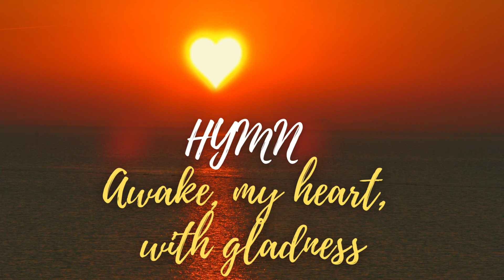Awake My Heart With Gladness | Instrumental Hymns | Easter Hymns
Awake, my heart, with gladness,
See what today is done,
Now after gloom and sadness
Comes forth the glorious Sun!
My Savior there was laid
Where our bed must be made
When to the realms of light
Our spirit wings its flight.

The Foe in triumph shouted
When Christ lay in the tomb,
But, lo, he now is routed,
His boast is turned to gloom.
For Christ again is free;
In glorious victory
He who is strong to save
Has triumphed o'er the grave.

This is a sight that gladdens;
What peace it doth impart!
Now nothing ever saddens
The joy within my heart;
No gloom shall ever shake,
No foe shall ever take,
The hope which God's own Son
In love for me hath won.

Now hell, its prince, the devil,
Of all their power are shorn;
Now I am safe from evil,
And sin I laugh to scorn.
Grim death with all his might
Cannot my soul affright;
He is a powerless form,
Howe'er he rave and storm.

The world against me rageth,
Its fury I disdain;
Though bitter war it wageth,
Its work is all in vain.
My heart from care is free,
No trouble troubles me.
Misfortune now is play,
And night is bright as day.

Now I will cling forever
To Christ, my Savior true;
My Lord will leave me never,
Whate'er He passes through.
He rends Death's iron chain,
He breaks through sin and pain,
He shatters hell's dark thrall,-
I follow through it all.

To halls of heavenly splendor
With Him I penetrate;
And trouble ne'er may hinder
Nor make me hesitate.
Let tempests rage at will,
My Savior shields me still;
He grants abiding peace
And bids all tumult cease.

He brings me to the portal
That leads to bliss untold
Whereon this rime immortal
Is found in script of gold:
"Who there My cross hath shared
Finds here a crown prepared;
Who there with Me has died
Shall here be glorified."

Song Writer: Paul Gerhardt (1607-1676)